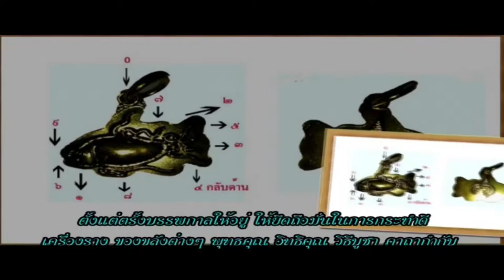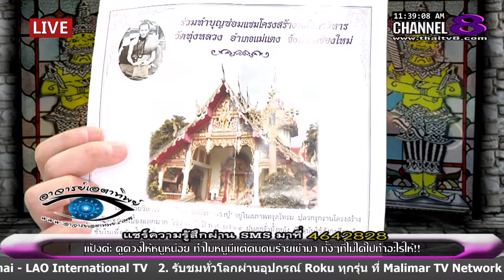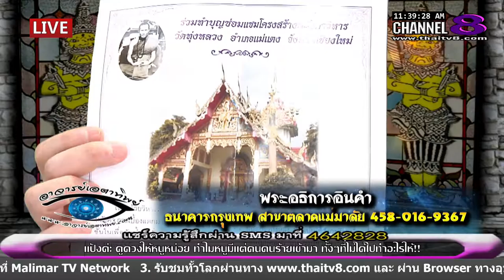ช่อง 8 ทีวีพูดได้ รายการ อาจารย์เอตาทิพย์ 04-05-59 เบรก 2